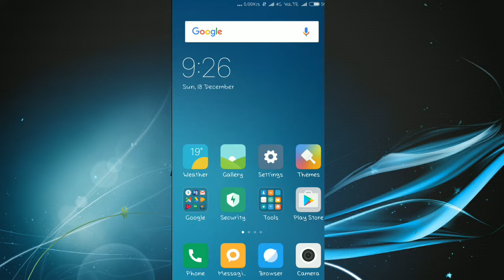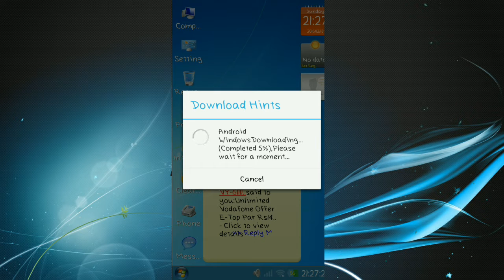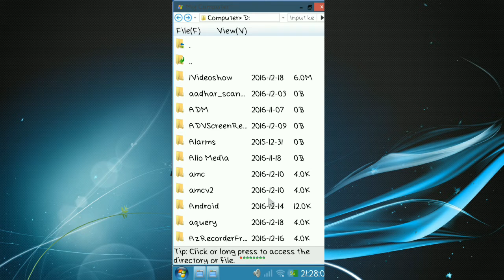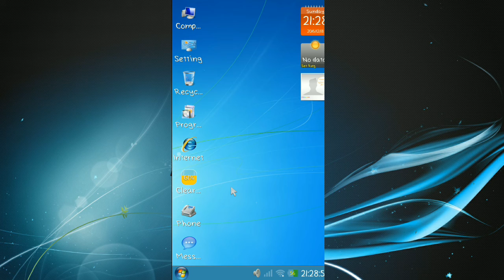How to install windows 7 in Android Devices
This Windows 7 Launcher is working Great in all Android Devices. I have also tried this launcher in my device, and it worked perfectly...